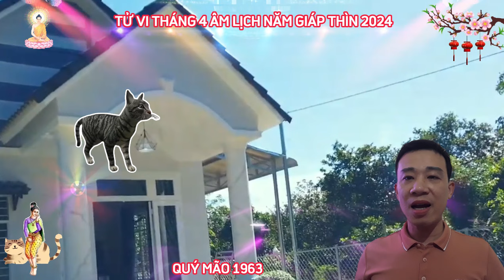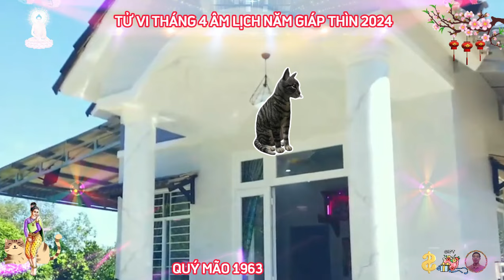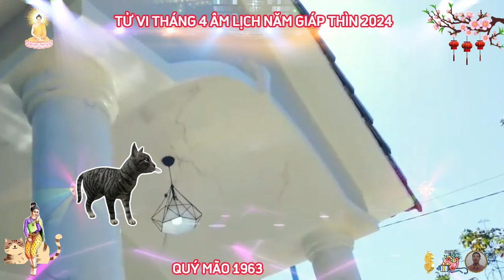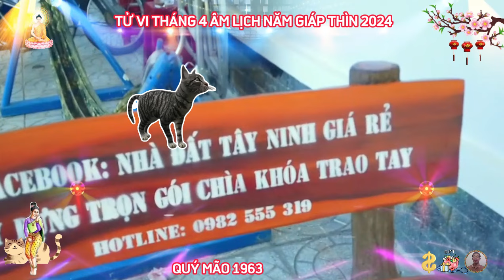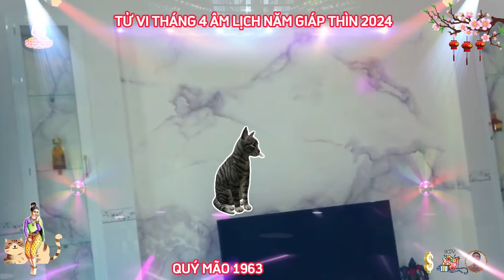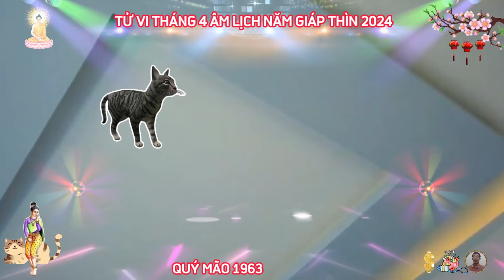☯ Chấn Động Sự Thật Bất Ngờ Tháng 4 Âm Lịch QUÝ MÃO 1963 Phật Độ HẾT KHỔ ĐỔI ĐỜI CỰC GIÀU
bước sang tháng 4 âm lịch, năm giáp thìn 2024, tháng kỷ tỵ, ngay từ đầu tháng tỷ kiên lâm vượng vận, người tuổi quý mão, sinh năm 1963 lại nhận được nhiều sự giúp đỡ về tài chính.
rất có thể con giáp này sẽ được người thân, bạn bè hoặc đồng nghiệp trợ giúp về tiền bạc, để có thể yên tâm mà phát triển vận tài lộc của mình.
người tuổi quý mão cũng rất biết mình, biết ta, biết bỏ xuống cái tôi của mình để cùng đồng đội hướng tới mục tiêu cao xa hơn.